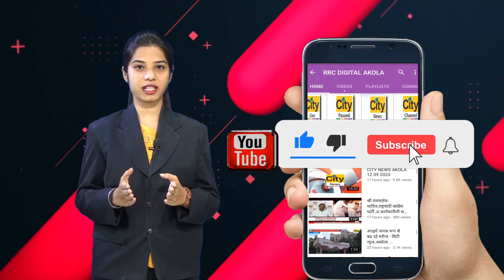कानशिवनी - दोन्ही युवकांचा घेण्यात येत आहे शोध - सिटी न्यूज अकोला...